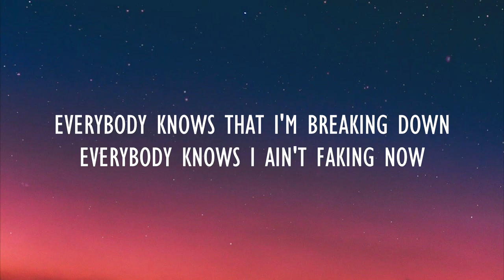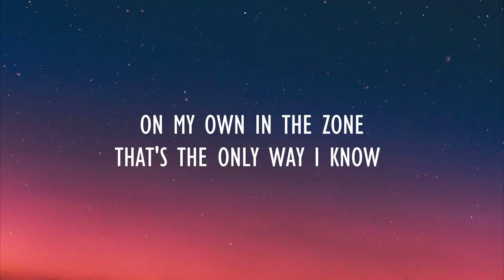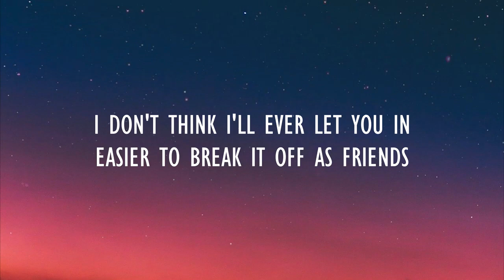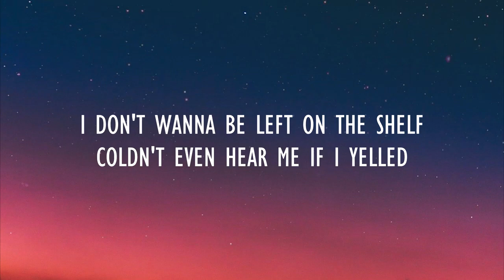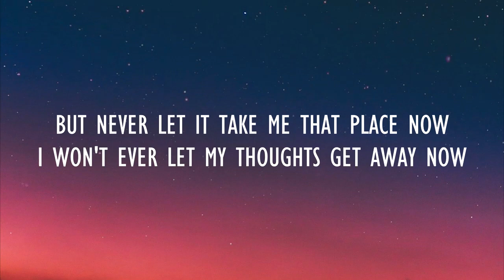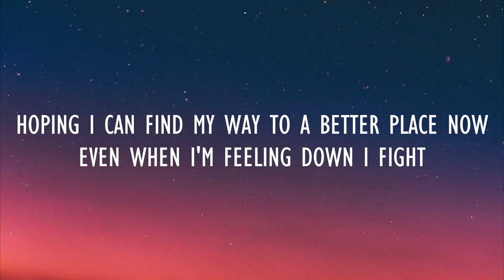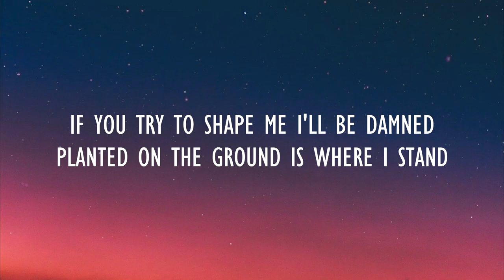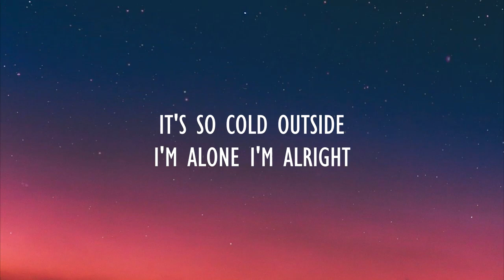NEFFEX - Cold (Lyrics)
Krdlyrix 🎼